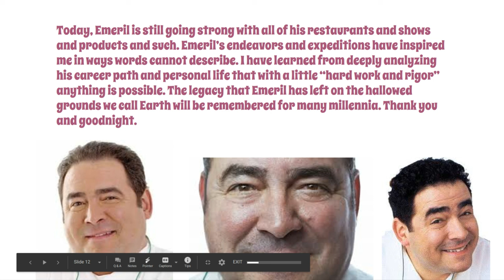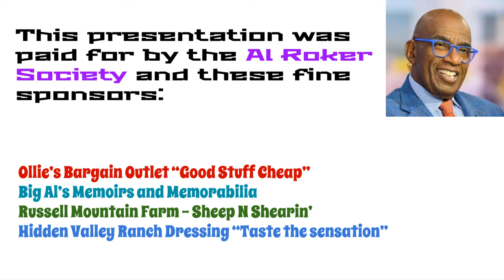Emeril Lagasse - Life and Legacy - Part 2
Hey kids